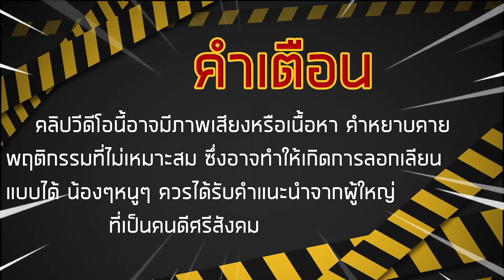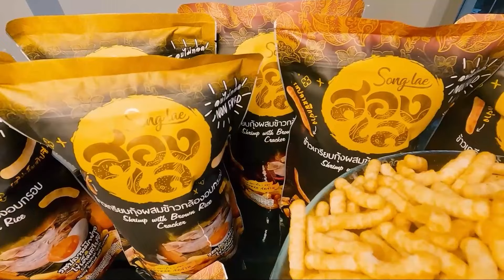KFC จัดหนักจัดเต็ม 4 ชุดจุกๆ ฟินสุดเพราะมากินกับสาว 💕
กลับมาพบกับ NatStonie888 อีกครั้งนะครับ
ครั้งนี้พิเศษมากๆ เพราะผมไม่ได้มาคนเดียว คลิปนี้ผมพาสาวมาด้วย 💕🥰
ผมจะพาสาวมากิน KFC จัดหนัก 4 ชุดจุกๆ ฟินกันสุดๆไปเลย ค้าบบบ 😋💕